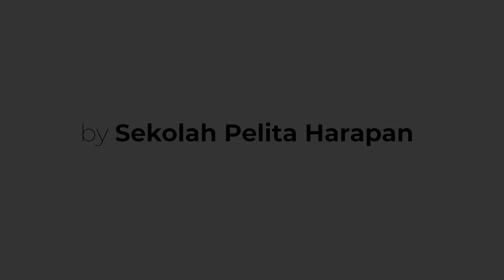Flourishing Schools Podcast by SPH | Ep. 1: Professional Learning for High Impact Teaching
Welcome to the first episode of the Flourishing Schools Podcast by SPH.

Christian educators never stop learning, and at SPH, teachers' professionalism and spiritual growth are of paramount importance.

In the first episode, Mr. Matthew Mann, Executive Director, and Dr. Barry Shealy, Director of Learning at SPH, discuss the importance of professional learning for teachers and what it means to be Christian educators.

Dr. Barry Shealy is an educator whose experience spans 38 years, both as a teacher and leader in Christian education institutions. Listen to Dr. Barry's take on the impact of professional learning for high-impact teaching and the best practices of an excellent Christian school.

You can now also find our podcast on Spotify & Apple Podcast!